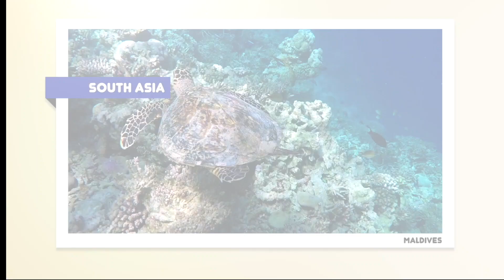Żurki w podróży - Bałkany 2017 - BiH - Neretva Rafting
Drugi film z naszego, wakacyjnego wyjazdu do Bośni i Hercegowiny. Odwiedzamy miasto Konjic nad rzeką Neretvą. Tu uczestniczymy w 21km spływie. Second movie from our holiday trip to Bosnia and Herzegovina. We visit city of Konjic where take part on 21 km long rafting.